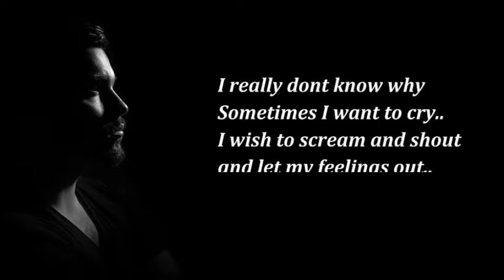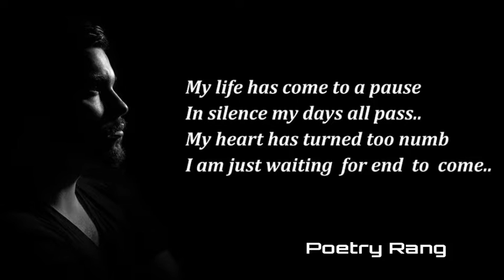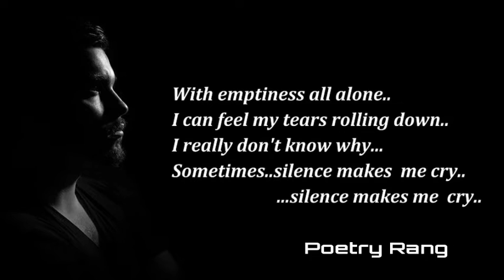English Poem Sad | Spoken Word Poetry English | Poetry In English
This video contains English Poem.

Label: Poetry Rang
#33 ON TRENDING

* * * Note: All copyright are reserved by Poetry Rang, So don’t re-upload. If anyone try to use our content when they will face strike.

* * * We are constantly working hard on making the (Poetry Rang) better and more entertaining for you. We need your constant support to get going. We would love to hear from you.

POETRY RANG